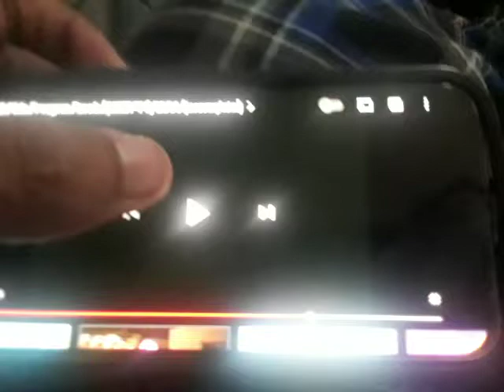PBS Kids KCET Station Dot and Dash 2002 2008-2010